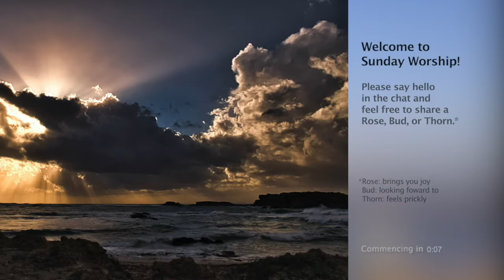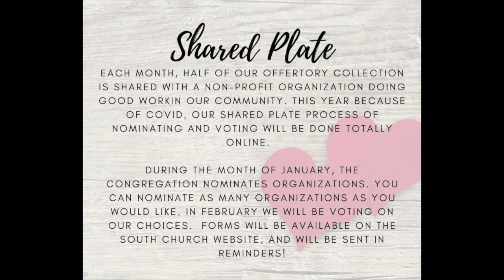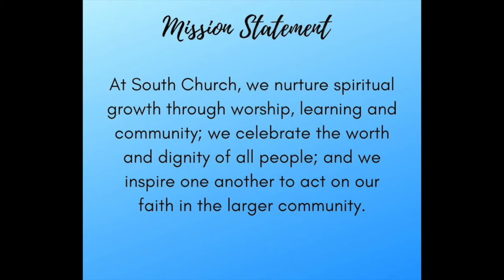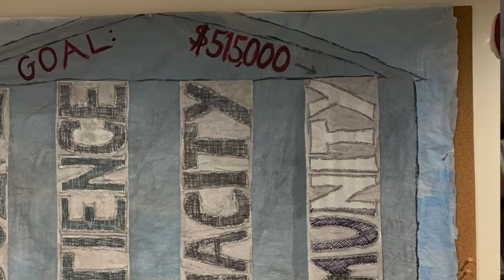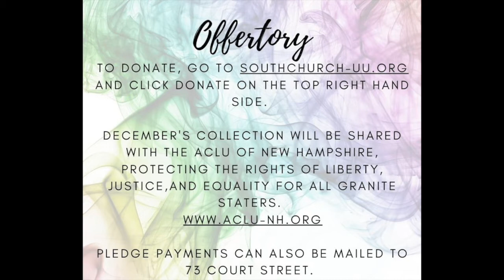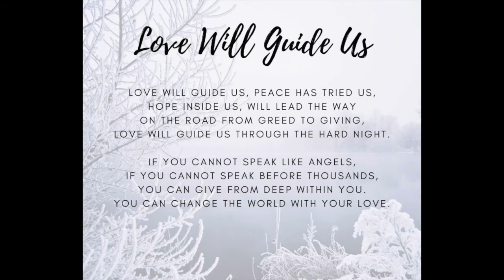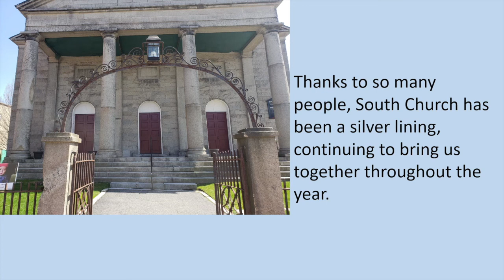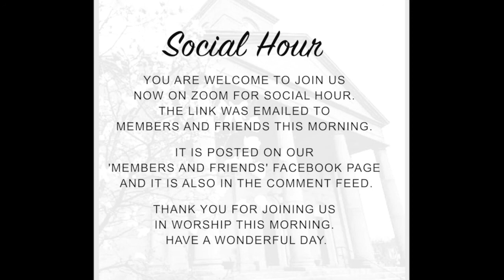South Church Worship for Dec 27, 2020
A Unitarian Universalist Congregation, Portsmouth, NH

Order of Service:

Cover photo by George Desipris from Pexels
Rose, Bud, Thorn
Prelude:  A Wish for Peace, sung by South Church Folk,
    Used with permission of Denise Gagne and Craig Cassils
Welcome: Hilary Clark and Joanne Connolly
Announcements
Invocation
Opening Words: Hilary Clark
Chalice Lighting & Mission Statement: Myra Aaronson
Opening Hymn:  Comfort Me
Time for All Ages: Jonathan Cummings
Offertory: Laurie Bilby
Offertory music:  Peace is Flowing Like a River,
      sung by South Church Folk
Prayer: Bret Newbury
Interview panel 1: Laurie Bilby, Myra Aaronson, Bob Vacarro
Closing Hymn: Love Will Guide Us
Interview panel 2: Bret Newbury, Hilary Clark,
     Jonathan Cummings, Arthur Eves
Extinguishing the Chalice: Myra Aaronson
Benediction: Arthur Eves
Postlude:  Auld Lang Syne, sung by South Church Folk
Post Post slideshow: Produced by Bret Newbury

Special thanks to Kirsten Hunter for Video Production of this Worship Service.